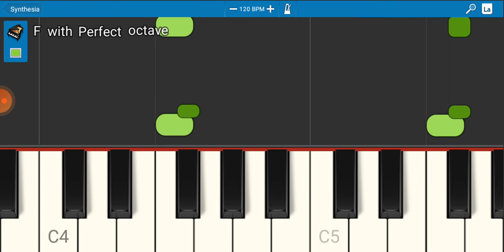among drip in piano (i tried my best,)